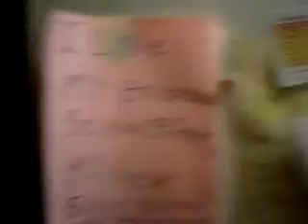Some of my family on Thanksgiving.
Avideo of some of my family on thanksgiving day.